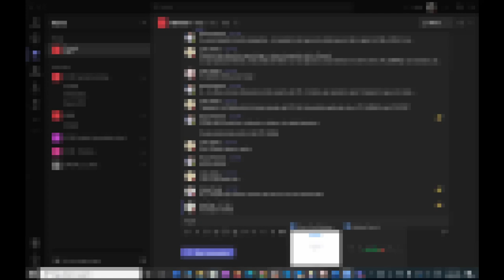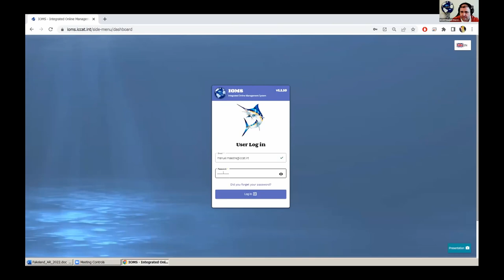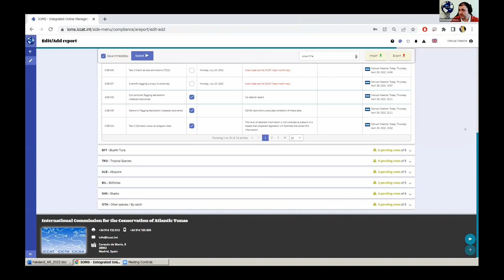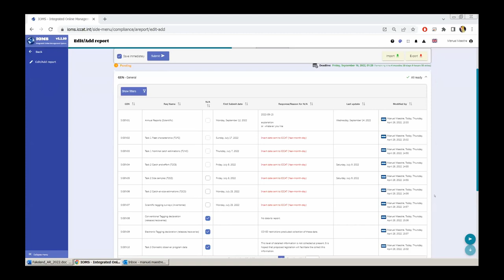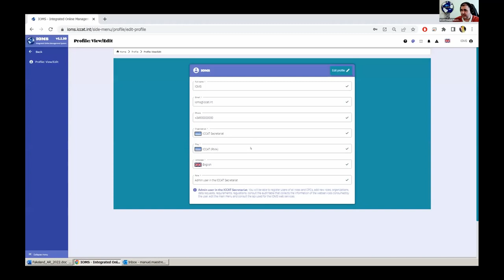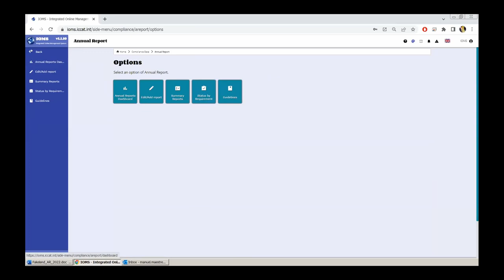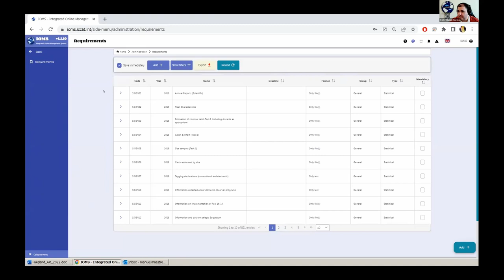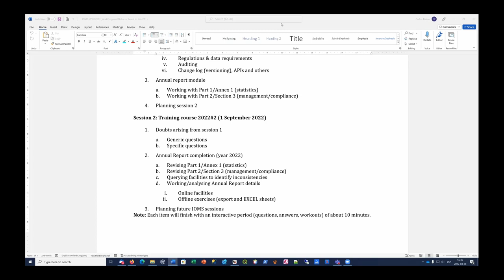Entrenamiento Sesión 1 Parte II (ESPAÑOL)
Interpretado al español.
SUBTITULADO ORIGINAL: Usar la traducción automática de subtitulos si fuera necesario.

Comisión Internacional para la Conservación del Atún Atlántico